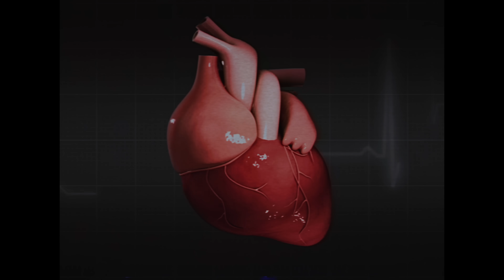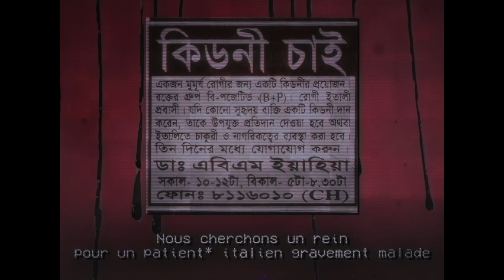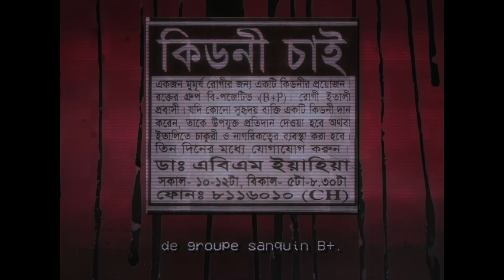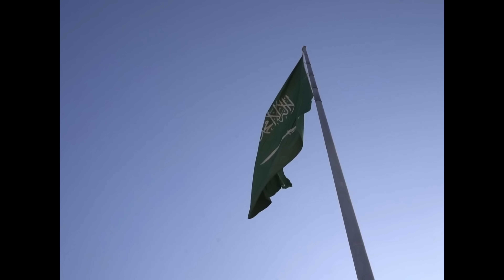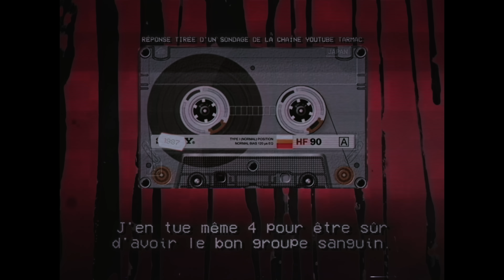Les coulisses du TRAFIC D'ORGANES (enquête) - CREAM City #03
Salut !
Aujourd'hui on va parler d'un des marchés noirs les plus méconnus : le Trafic d'Organes.

Et croyez-moi, le fonctionnement de ce marché noir est loin de ce qu'on peut imaginer !

Bon visionnage !
Et à la prochaine !

00:00 - Intro
01:20 - Vidéo

SOURCES

Précision supplémentaire : Les greffes d'organes ne sont pas des remèdes miracles, en fait chaque personne obtenant une greffe doit généralement aussi prendre des traitements médicamenteux lourds à vie afin d'éviter que le corps ne rejette l'organe
MUSIQUES :
The Weeknd - False Alarm
Laylow - Megatron
Sancha Beats - DIFFERENT
JakeB - SCH Type Beat "Fumée" (achetée)
SCH - Gomorra
SCH - Tempête
Jado Styles - Gipsy Violin 125bpm
Starbeats - OBLIVION